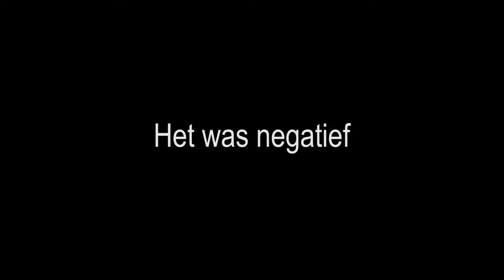crossen met een buggy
let's dance let's boogie

instagramm
jonathan_de_meutter
charles_j_warren